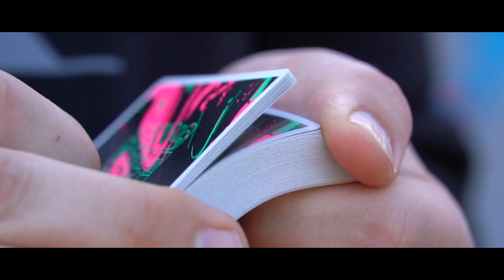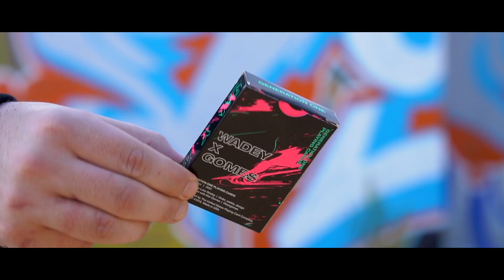GENERATION ONE Playing Cards by Kier Gomes and Luke Wadey (OFFICIAL TRAILER!)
The GEN1 (Generation One) deck represents the first deck in a series of collaborations between Kier Gomes and Luke Wadey.

Luke is known best for his minimal and elegant design work in popular series' such as Grid, ARW, and the Mono collection. His designs are attributed to his love for minimal-yet-bold aesthetics and his collections are always unique. This can be seen in the GEN1 deck as it follows some of Luke's classic signature branding.

Kier is a magician/internet personality who made his initial entrance into the playing card community with Slowhands Playing Cards. Kier's YouTube channel and Instagram consistently follow a vibrant and eccentric look while producing a familiar, retro brand aesthetic. This is the added recipe to the GEN1 deck.

Luke and Kier became friends years before the idea of this deck was conceived. The original work for the deck was meant to be a Kier Gomes signature deck called "KGM: Generation One". After months of discussion, brainstorming, design revisions, and some begging from Kier- the KGM deck became the roots for what would eventually become the GENERATION ONE Playing Cards. Both Kier's and Luke's audience and friends encouraged the two to work together often, but Kier and Luke always believed that they should not work together just because of their relationship- so they decided they would wait until the right time for the project. On January 1st 2021, the Generation One Kickstarter was launched and the hashtag OurTimeIsNow brilliantly generated excitement from the joint-audience of the two creators.

The project was successfully funded in under 24 hours and the rest, as they say, is history.

AVILABLE NOW:
Support me directly by sending me a DM on Instagram for some signed decks/posters! DM: @kiergomes on IG